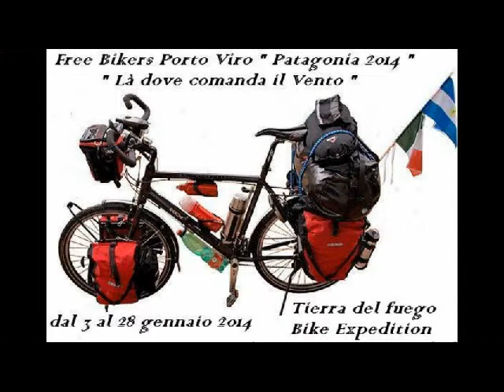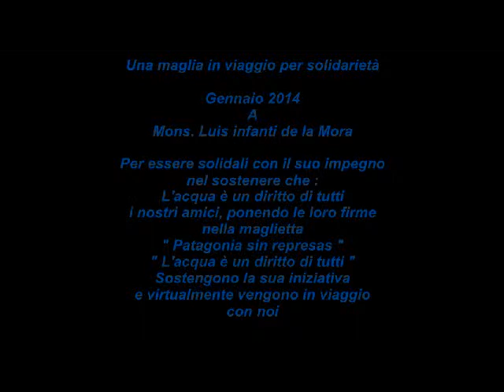Free Bikers Porto Viro Patagonia 2014 "Una maglia in viaggio per solidarietà "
La maglia che porteremo in viaggio con noi in Patagonia " Patagonia sin Represas " Patagonia senza dighe  e che consegneremo al Vescovo di Aysen ,con le firme degli amici che ci seguiranno virtualmente nel viaggio